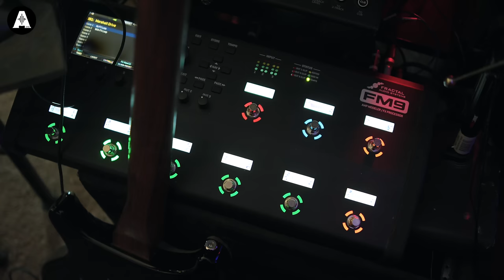The Captain Meets Tim Pierce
👆 The Captain meets @timpierceguitar! They discuss everything from musical inspiration, session & live guitar gigs & gear!

⏰ Timestamps ⏰
» 0:00 The Captain Meets Tim Pierce!
» 1:45 Tim's Musical Journey
» 12:35 Why YouTube?
» 15:26 Tim's Guitar Tuition
» 16:40 Benefits of a Home Studio
» 21:34 How Important is Gear?
» 27:20 Playing Live
» 32:55 Looking at Tim's Guitars
» 51:36 The Pedal Collection!
» 58:50 Quick Studio Tour
» 1:04:28 Outro